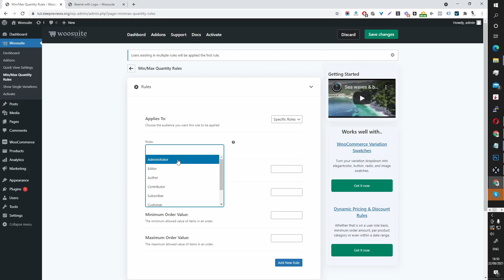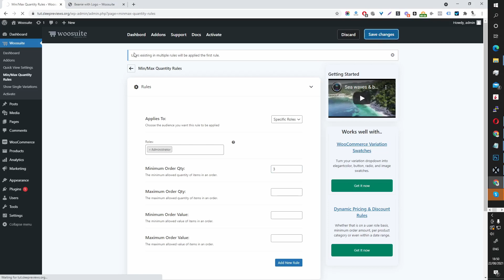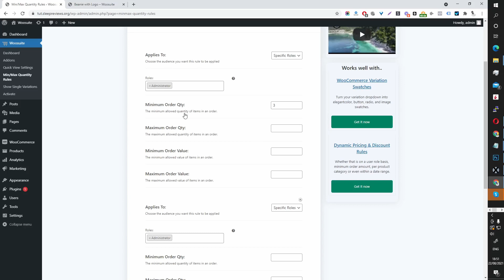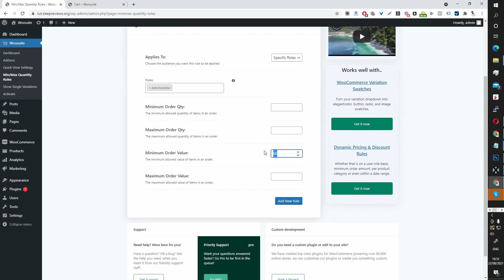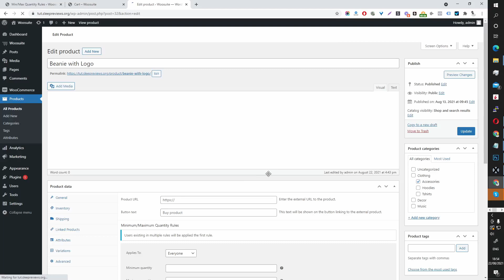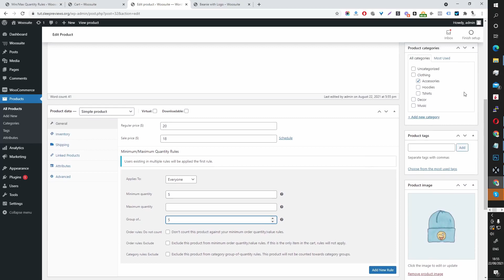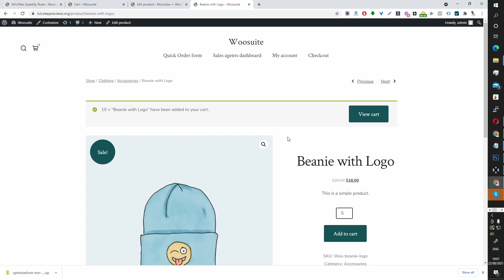WooCommerce Minimum Maximum Order Quantity (Setup Tutorial)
Set minimum and maximum quantities, spending rules, defaults, quantity increments, and more